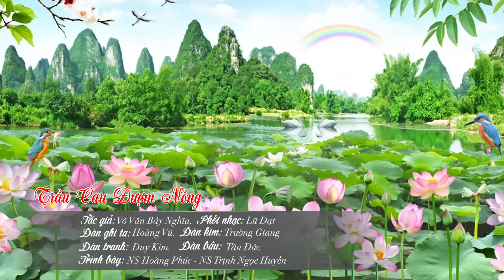TÂN CỔ TRẦU CAU ĐƯỢM NỒNG |TRỊNH NGỌC HUYỀN ft. HOÀNG PHÚC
TÂN CỔ LIÊU TRAI : TRẦU CAU ĐƯỢM NỒNG (TRỊNH NGỌC HUYỀN ft. HOÀNG PHÚC)
❤ Theo dõi Trịnh Ngọc Huyền nhé!
☞ Bản quyền thuộc về Trịnh Ngọc Huyền Official